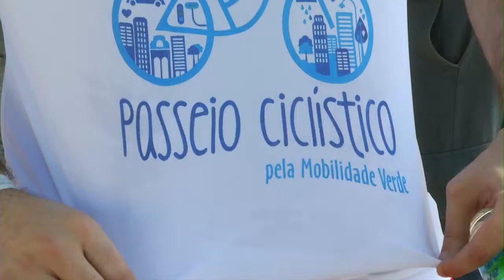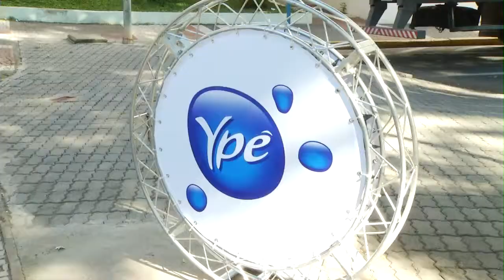Passeio Ciclìstico Ypê